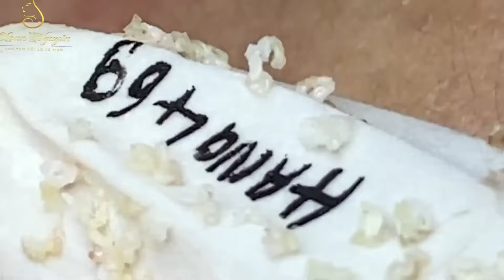Blackhead Removal With Sac Dep Spa